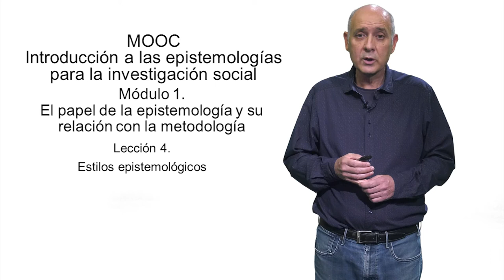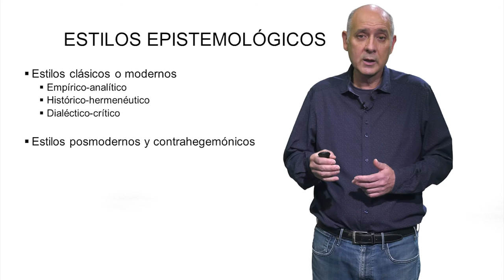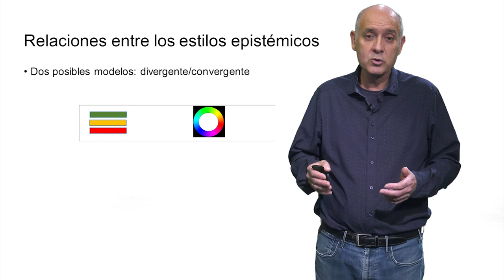Estilos epistemológicos (1.4)